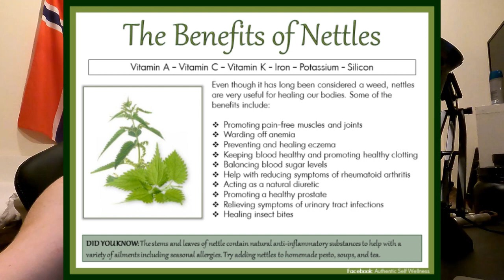Stinging Nettle History and Traditional Use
Urtica dioica, often known as common nettle, burn nettle, stinging nettle or nettle leaf, or just a nettle or stinger, is a herbaceous perennial flowering plant in the family Urticaceae. Originally native to Europe, much of temperate Asia and western North Africa, it is now found worldwide, including New Zealand and North America. The species is divided into six subspecies, five of which have many hollow stinging hairs called trichomes on the leaves and stems, which act like hypodermic needles, injecting histamine and other chemicals that produce a stinging sensation upon contact.

The plant has a long history of use as a source for traditional medicine, food, tea, and textile raw material in ancient and modern societies. As Old English stiðe, nettle is one of the nine plants invoked in the pagan Anglo-Saxon Nine Herbs Charm, recorded in 10th century traditional medicine. Nettle was believed to be a galactagogue – a substance that promotes lactation. Urtication, or flogging with nettles is the process of deliberately applying stinging nettles to the skin to provoke inflammation. An agent thus used was considered to be a rubefacient (something that causes redness), used as a folk remedy for treating rheumatism.